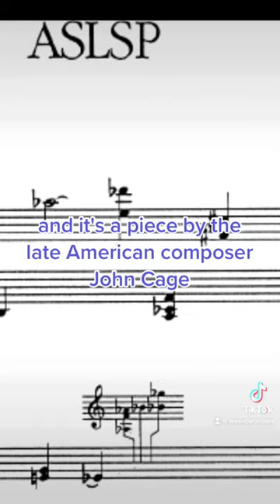The longest song ever!